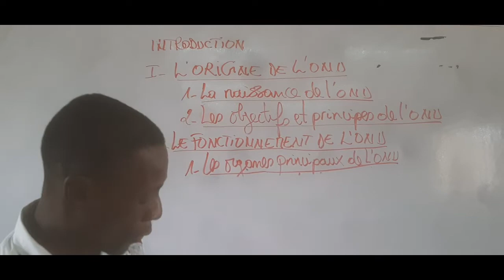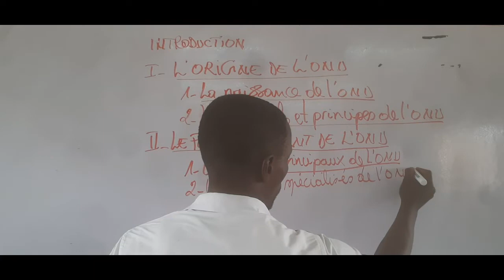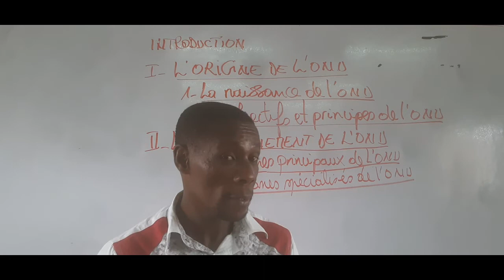HG 3EME ORGANISATION DES NATIONS UNIS PARTIE 02 /03